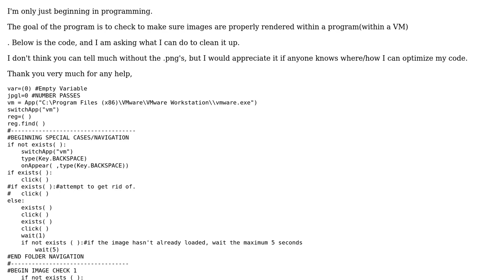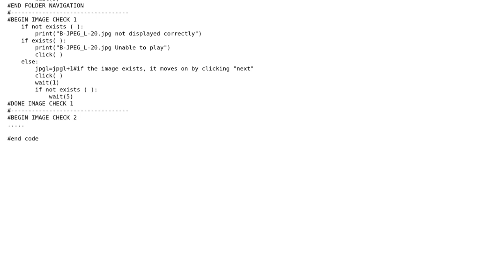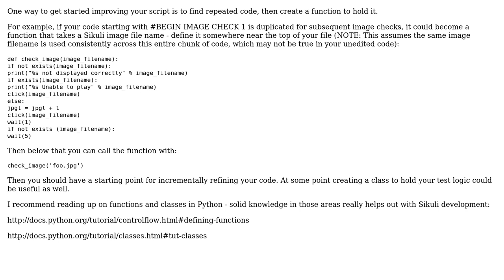Code Review: How do I refine my code in Sikuli? Seems very long and redundant?